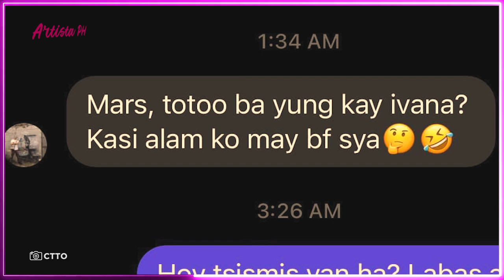XIAN GAZA SINASABING SOBRANG NA-TURN OFF DAW KAY IVANA ALAWI ANG PRINSIPE NG BRUNEI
Usap-usapan ngayon sa social media ang panibagong rebelasyon ng "Pambansang Marites" ng Pinas na si Xian Gaza tungkol kay Ivana Alawi.
Sa kanyang post sa facebook, ibinahagi ni Xian ang screenshot na kung saan mas isang netizen na nagtanong sa kanya tungkol sa love life ni Ivana Alawi.
“Mars, totoo ba yung kay ivana? Kasi alam ko may bf sya.” tanong ng netizen
“Hoy tsismis yan ha? Labas ako diyan. I invoke my right against self-defamation. Let's respect her privacy. Kahit milyun-milyon ang followers niya sa social media eh dapat pa rin nating respetuhin yung pribadong buhay nung tao.” panimulang sagot ni Xian sa netizen
Ngunit sa pagpatuloy ni Xian sa kanyang sagot sa netizen ay sinabi niya na: "Nabalitaan mo na ba? Sobrang na-turn off daw yung prinsipe ng Brunei sa kanya. Eh pa'no ba naman kasi wait mag-charge lang ako brb."